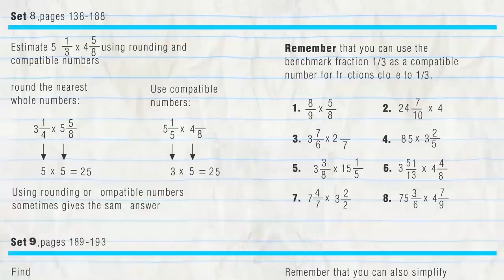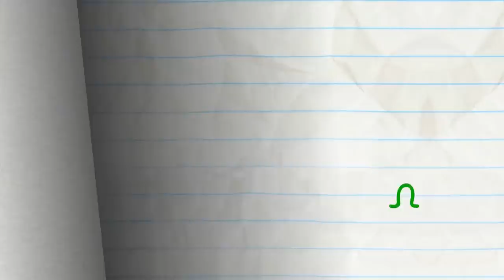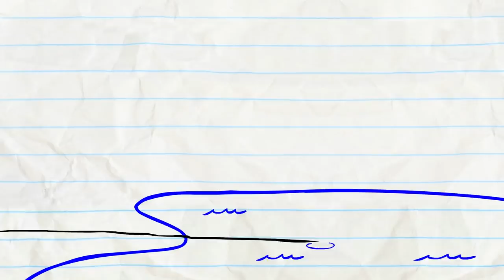End Of The World Wide Web And More Pencilmation! | Animation | Cartoons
2:35 - MY BEAR LADY

6:13 - SOFA SO GOOD

9:24 - THE HOLY RAIL
Pencilmate is the trains conductor! Will he be able to make the right choice! Who will survive?

12:08 - DRAWING A BLANKET

14:33 - GOOD GOLDFISH

18:00 - WOOL ME ONCE...

20:56 - BAIT AND SWITCH

22:50 - CAST AWRY

26:55 - STUPOR HERO

29:02 - BICEP BLOWOUT
Nothing like a pecking chicken to burst your (bicep) bubble.

End Of The World Wide Web And More Pencilmation!

CREDITS FOR END OF THE WORLD WIDE WEB

Producer & Storyboards - Brien Hart
Additional Writers - Joe West, Sonia Likhari, Rachel Van Nes & Andrew Martin
Lead Animation & Inbetween Animation - Nahuel Scala
Palette - Elena Serrato
Layouts & Backgrounds - Paula Resende
Director - Francis Florencio & Arin Scalfo
Thumbnail Illustrator - Jose Daniel Rodriguez Lopez